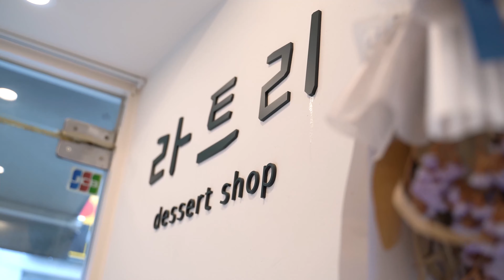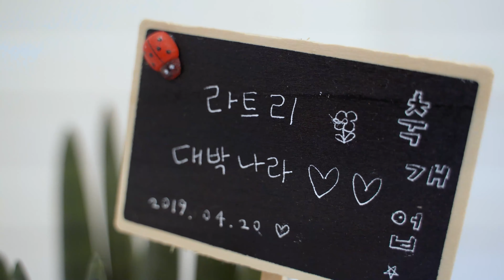라트리 마카롱 치즈, 뽀또, 오레오 How to make Chewy Macaron, Oreo, Cheese | Dessert Food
Hopefully you have found at least some of it to be helpful to you.

💗Price

▶US $ 2.5

💗Location